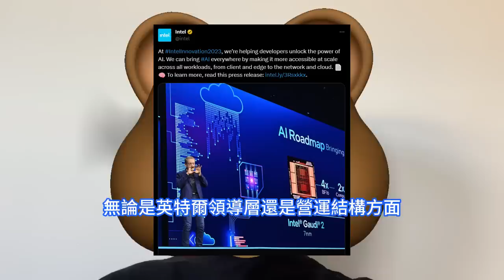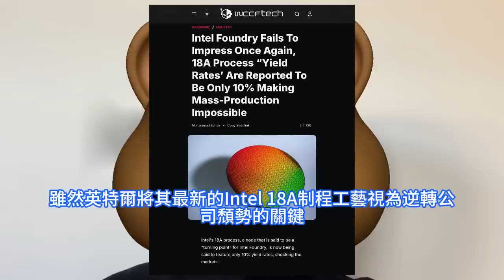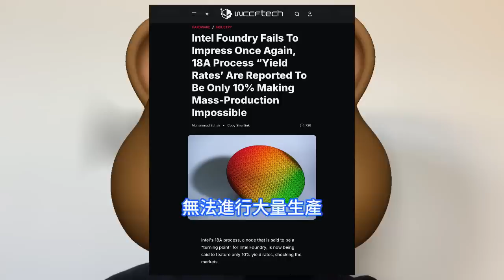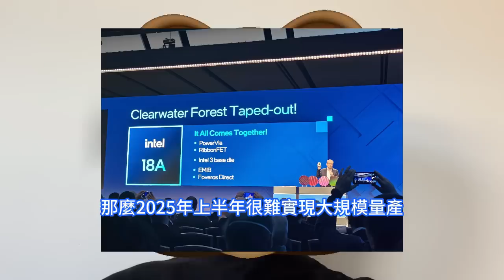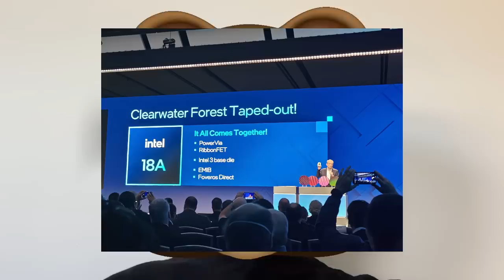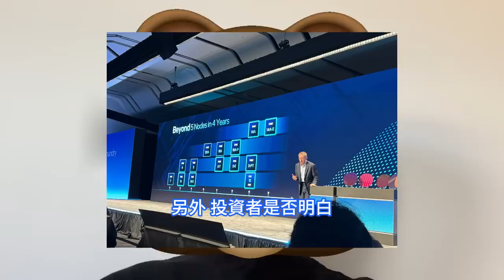極巨慘敗！英特爾CEO季辛格下台原因找到：Intel 18A工藝良率僅10%。韓國媒體爆大料：遠無法達到量產階段，徹底震驚了半導體市場。INTC董事會徹底喪失信心，進展為零且股價形成巨大下跌。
備受尊敬的半導體高管和投資者陳立武在今年8月中旬辭去英特爾董事會職務。據報道，這是因為他在公司復興計劃上與季辛格存在意見分歧。2023年10月，英特爾董事會要求陳立武審視公司的製造業務。據報道，陳立武對官僚文化、龐大的員工隊伍以及合同製造的方式感到沮喪。英特爾12月初突然表示，公司執行長季辛格已退休離職，並離開英特爾董事會，徹底出局，成為歷史。這一消息有些突然，也讓業界充滿了疑問。英特爾接下來會做什麼？公司是否需要先找到一位執行長來取代季辛。據海外媒體wccftech在12月上旬報道，雖然英特爾將其最新的Intel 18A制程工藝視為逆轉公司頹勢的關鍵，但是韓國媒體最新的爆料顯示，Intel 18A目前的良率還無法達到量產階段。